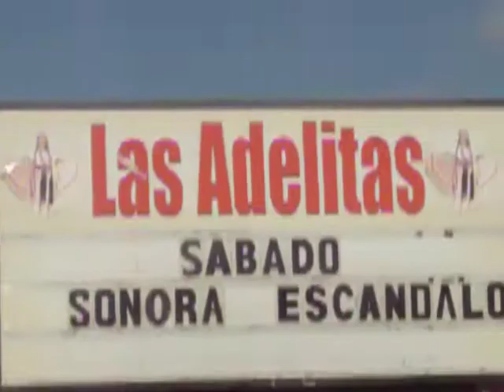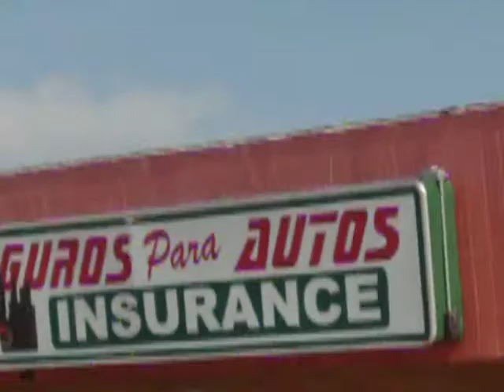EAST COLFAX & LANSING by HEKTOR MUNOZ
Aurora, CO, June 25th, 2011, working class neighorhood constant changes